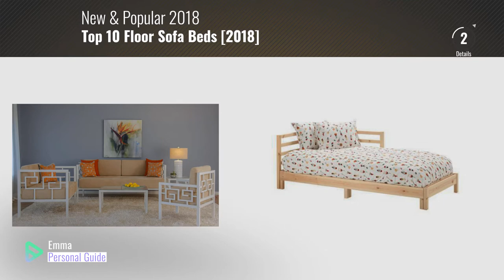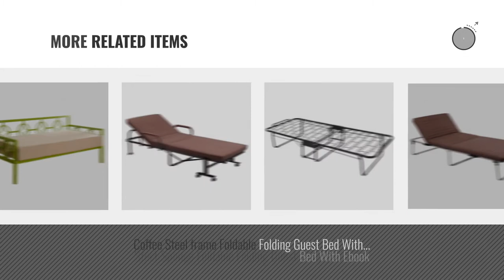Top 10 Floor Sofa Beds [2018]: IKEA Daybed with 2 mattresses, pine, Minnesund firm 12204.261711.2622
Black Friday / Cyber Monday IKEA Daybed with 2 mattresses, pine, Minnesund firm 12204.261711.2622 by ikeaa

Black Friday / Cyber Monday Modern Medallion Style Metal Twin Daybed (Day Bed)- Available in White, Brown, Red or by Instyle Furnishings

Black Friday / Cyber Monday Greek Key Style Contemporary Metal Twin Daybed (Day bed) Brown Finish by In Style Furnishings

Black Friday / Cyber Monday King Upholstered Platform Bed With Stitched Headboard, Wooden Slats- Gray by onestops8

Black Friday / Cyber Monday Foldable Folding Guest Bed With Ebook by MRT SUPPLY